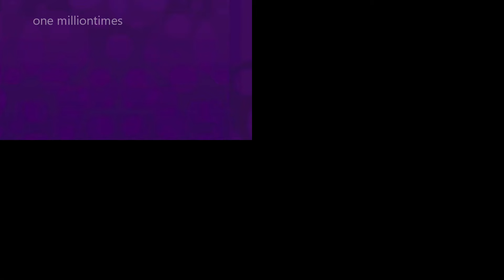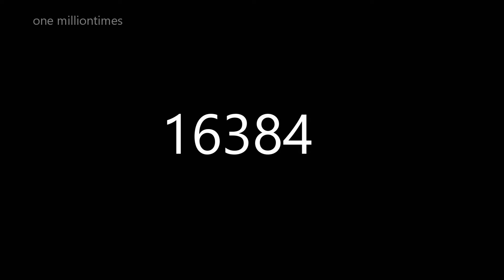Chuchu Tv logo Intro over 1,048,576 times | one million times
chuchu tv intro effects chuchu tv intro orginal chuchu tv intro remix chuchu tv intro original chuchu tv opening eggs chuchu tv opening surprise eggs chuchu tv opening suprise eggs chuchu tv intro loop chuchu tv meme chuchu tv intro over one million times

Chuchu Tv  logo intro over 1,000,000 times | Nursery Rhymes Children's Songs ChuChu TV Cartoon memes

💎SAVE ME!